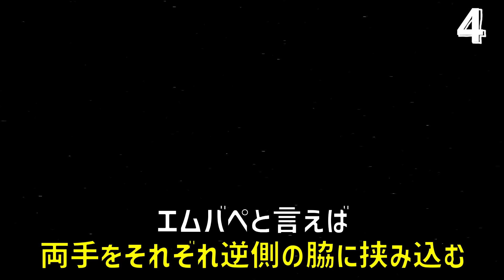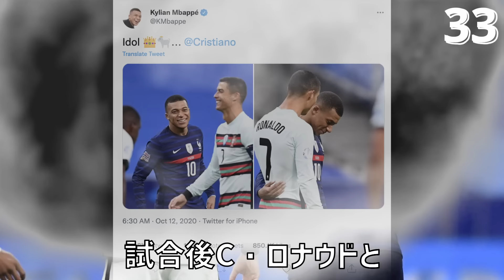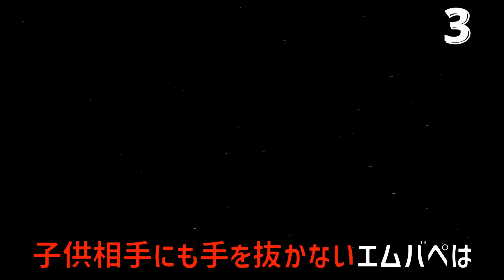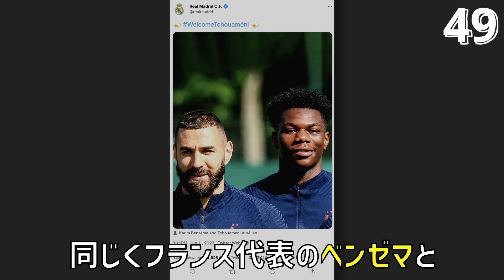【悪ガキ】エムバペの面白エピソード50連発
今回はエムバペ特集です。

□プレミアリーグ、ラ・リーガを見るならU-NEXT&SPOTV NOWパック
今なら31日間無料トライアル有

□CL、ELを見るならWOWOW
今なら1カ月間無料トライアル有

□セリエA、リーグアン、Jリーグを見るならDAZN

□ブンデスリーガ、プレミアリーグを見るならABEMA

※注意
書かれている内容は2023/08/09時点での情報です。

▼サッカー選手の面白エピソードシリーズ

▼バルセロナが財政破綻を起こした原因の解説動画
【負債1900億】なぜバルセロナは財政破綻の危機に陥りサラリーキャップに苦しめられているのか【前編】

【負債1900億】なぜバルセロナは財政破綻の危機に陥りサラリーキャップに苦しめられているのか【後編】

※今回体調の問題で一部鼻づまりのような声になってしまっている部分があります。大変申し訳ございません。

※滑舌に少し問題がありますが滑舌力改善を目指して精進しておりますので、温かい目で見守っていただけますと幸いでございます。

扱って欲しいテーマなどリクエストがあればコメント欄によろしくお願い致します。

【音源】
効果音ラボ

各種海外フリー音源サイト